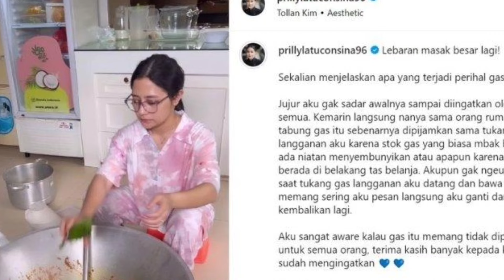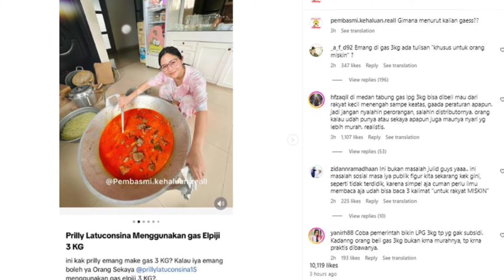Klarifikasi Prilly Latuconsina saat Dihujat Pakai Gas Elpiji 3 Kg, Singgung Peranan ART